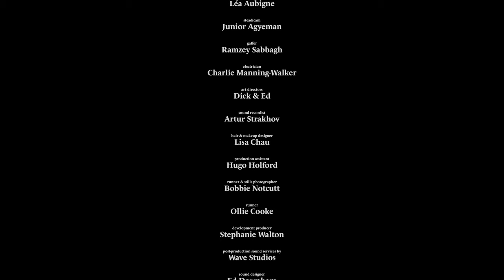HOMETOWN HERO | Omeleto Comedy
Two brothers try to catch a troublemaker.

HOMETOWN HERO is used with permission from Max McCabe.

Billy has come back to his small English hometown after a stint as a war photographer. He has joined his family's newspaper staff, which is run by his brother Roman, who is trying to breathe new life into the small publication. But Billy feels like working on the village paper is beneath him, where the biggest story so far is a mysterious vegetable produce slasher.

But when the brothers decide to stake out a garden to catch the courgette slasher in action in hopes of landing a big story, Billy confronts the damage of his past and has a chance to reconnect with Roman.

Written and directed by Max McCabe, this amiable short comedy is a riff on the great tradition of small-town stories lived with cheekily outsized stakes and emotion. Elements of the whodunit and an affectionately satirical portrait of English village life make up part of the storytelling mix, but the real heart of the story comes from the relationship with the two brothers, whose opposing experiences and desires become reconciled through misadventure.

The comedy comes from the paradox of taking something small seriously, and in this particular village, it's a "courgette slasher." (That's zucchini to those more familiar with American English.) Someone is getting revenge for a town council battle by slashing the garden produce of those who voted a particular way on a recent resolution, and the village paper is hot on the trail.

The writing has a lot of fun with sprinkling the details of village life through the witty dialogue, but it's delivered with such wryness and quicksilver pacing that it's never over the top or too screwball. The rhythm and tenor of the film remain similarly low-key, which brings the characters to the fore. Former war photographer Billy is charged with taking dramatic photos for social media and publication, and he's brought low by the task.

His past work has also given him PTSD, and he's also depressed, which the film handles with equanimity. Actor Dylan Edwards plays Billy's mental health struggles with straightforward precision and an understatement that allows his travails to sit seamlessly within the comic milieu. It allows for a moment for the brothers to bond and opens up a much-needed conversation between them that brings them closer. And when the courgette slasher shows up, they can finally work together as a unit to bring him down.

HOMETOWN HERO has a sincere message about men and mental health, but it's gently folded into a delightful British comedy that ripples with ironic wit, affectionate satire and just a touch of mordant humor. It offers not just an entertaining story, but a small, comforting slice of the world where the biggest news event is a series of smashed squashes. But the film is also aware of the collateral damage of a larger, more complex world, and it offers a sweetly hopeful portrait of a community and relationship where there's openness and kindness to help healing, along with a dose of laughter.